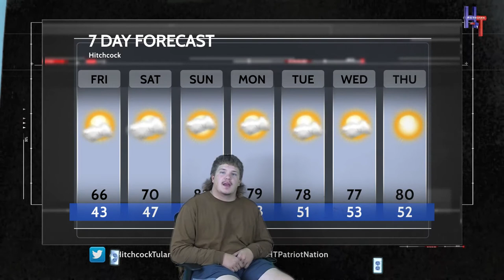HTTV News September 23, 2021